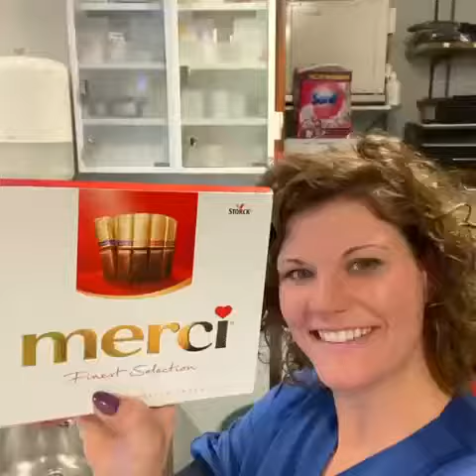10 jaar MARKdierenarts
10 jaar geleden maakte Mark zijn droom waar met een eigen dierenartsenpraktijk!